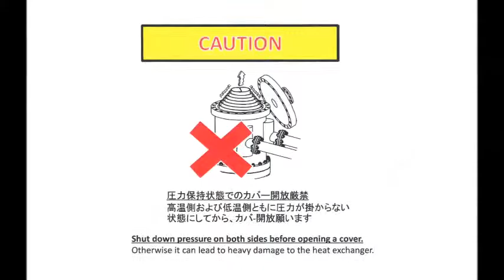KUROSE螺旋式熱交器更換墊片